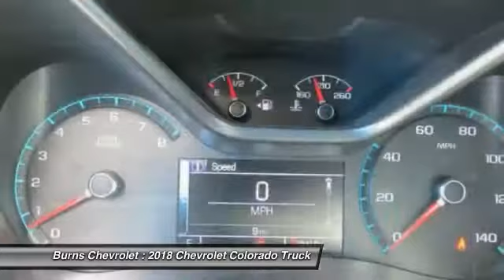2018 Chevrolet Colorado Gaffney SC 3405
2018 Chevrolet Colorado 4WD ZR2

Burns Chevrolet
101 Peachoid Road